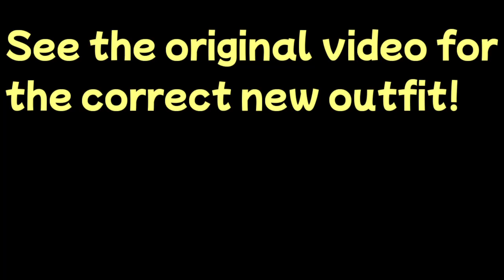18 series of Amane Kanata's reactions to the new costume forecast【hololive/clip/Eng sub】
*Re-uploaded to organize the video.

Source:

【天音かなた新衣装】新衣装お披露目会💙NEW OUTFIT【天音かなた/ホロライブ】